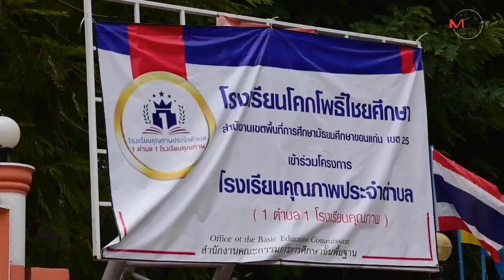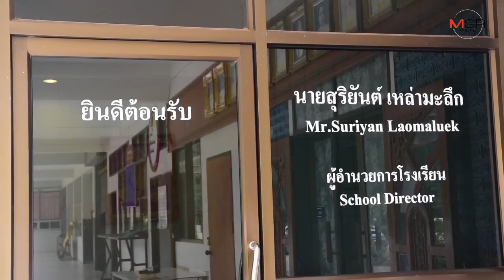ผอ.แจง นร.ถูกกล้อนผมแหว่งเพราะทำผิดระเบียบทรงผม ยันขอโทษครอบครัวเด็กแล้ว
27/08/2019 ผอ.แจง นร.ถูกกล้อนผมแหว่งเพราะทำผิดระเบียบทรงผม ยันขอโทษครอบครัวเด็กแล้ว

ศูนย์ข่าวขอนแก่น - ผอ.ร.ร.โคกโพธิ์ชัยแจงกรณีนักเรียน ม.1 ถูกครูตัดผมจนแหว่งและถูกนำไปโพสต์ว่อนโลกโซเชียลเป็นการถูกลงโทษเพราะผมยาวผิดระเบียบโรงเรียน ยันครูไม่รู้ว่าเด็กมีแผลเป็นบริเวณศีรษะ และปรับความเข้าใจกับผู้ปกครองเด็กแล้ว